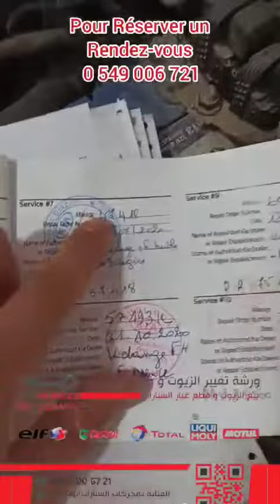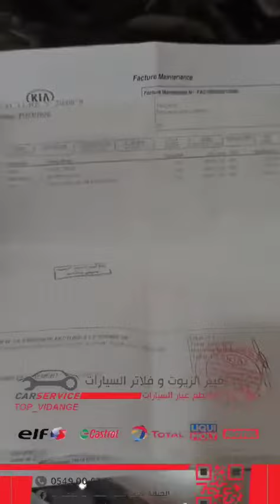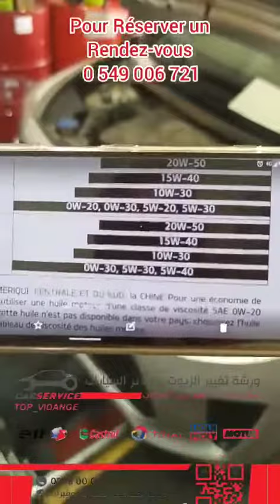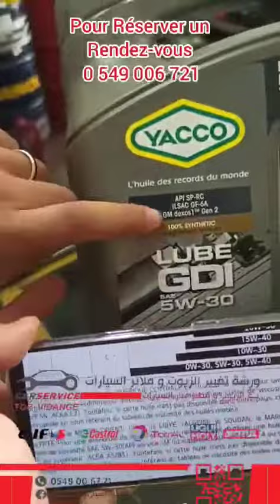Conseil pour huile moteur Kia picanto توضيح مهم حول زيوت محرك في سيارات الأسيوية